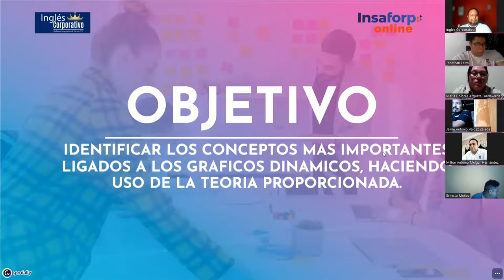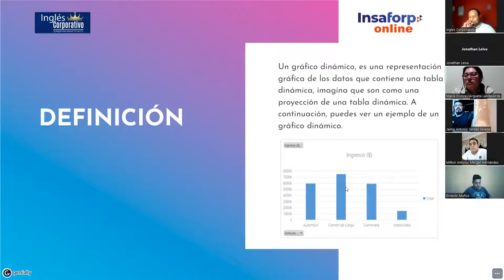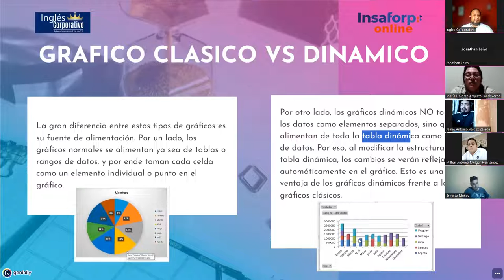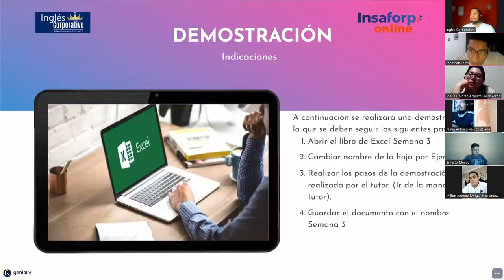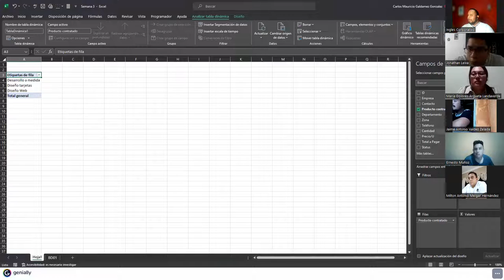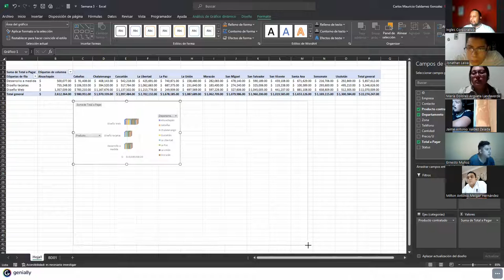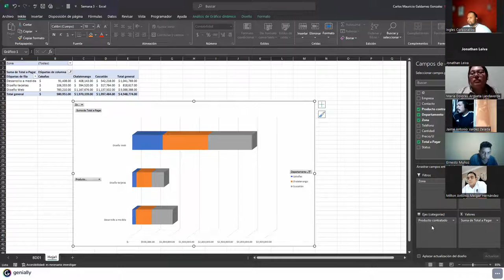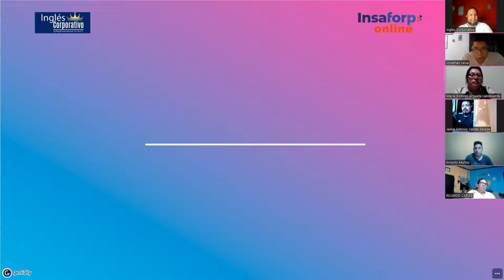Sesión 11-04-09-23-IC29811-0014-2023-Galdámez-Introducción a gráficas dinámicas